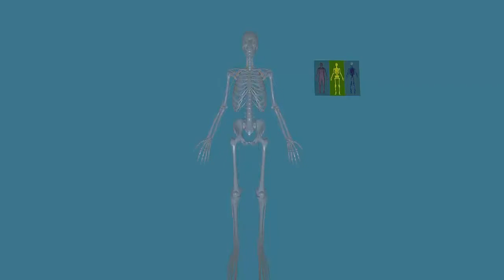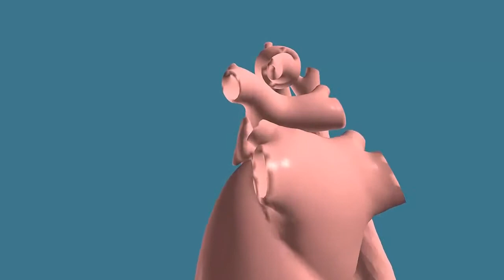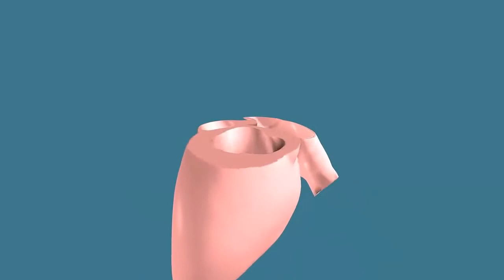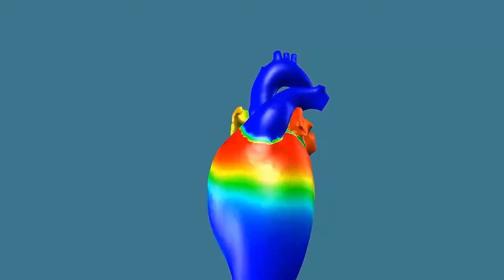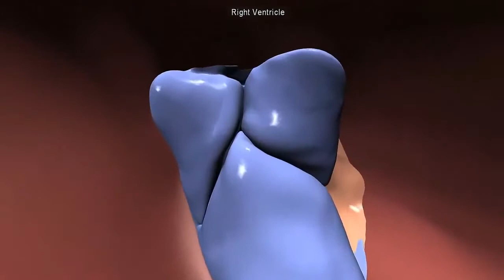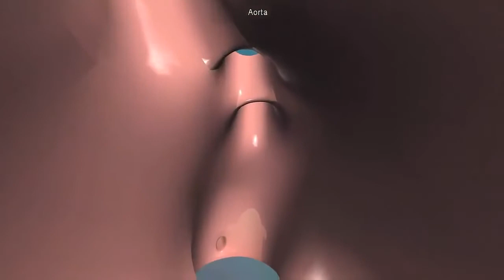The Living Heart Project Traveling Inside a Human Heart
Dassault Systèmes, the 3DEXPERIENCE Company, world leader in 3D design software, 3D Digital Mock Up and Product Lifecycle Management (PLM) solutions, today unveiled the world's first 3D realistic simulation model of a whole human heart. Developed with a multidisciplinary team of heart experts to help combat cardiovascular disease, the "Living Heart Project" will launch the next frontier in diagnosing, treating and preventing heart conditions through personalized, 3D virtual models.